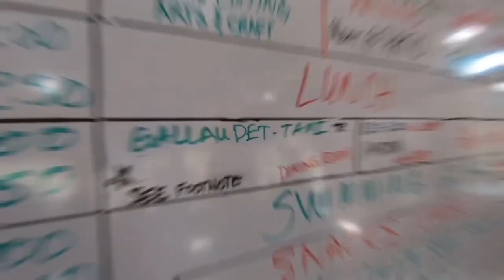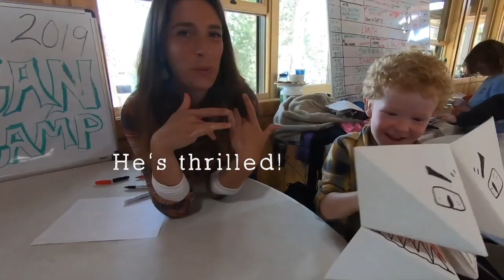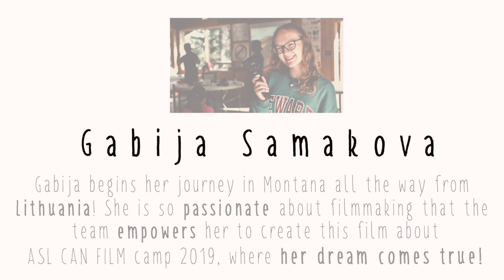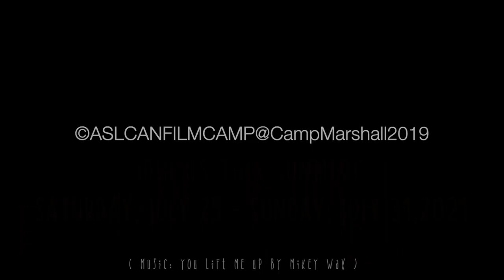Gabija's Dream 3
This video is about Gabija's Dream 3

Gabija Samakova, a young and bright aspiring artist, begins her journey at Camp Marshall in Polson, Montana all the way from Lithuania!  Gabija is so passionate about filmmaking that the creative team gives her a once - in - a lifetime opportunity to create and direct a short film about ASL CAN FILM camp 2019, where her dream comes true!